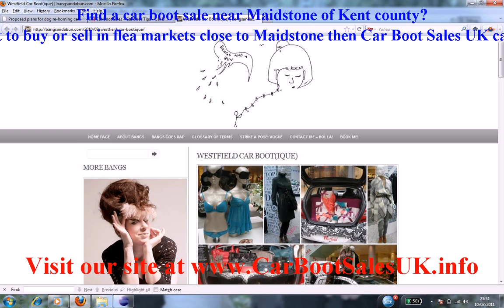Car Boot Sales Maidstone | Flea Market Sites Kent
Find a car boot sale near Maidstone of Kent county?. If you want to buy or sell in flea markets close to Maidstone then Car Boot Sales UK can fullfil this. We have many items, merchandise, venues and boot sales listed today near Maidstone. You can buy and find bargains when coming to a weekday auction. Everyone is happy with treasures near Maidstone.